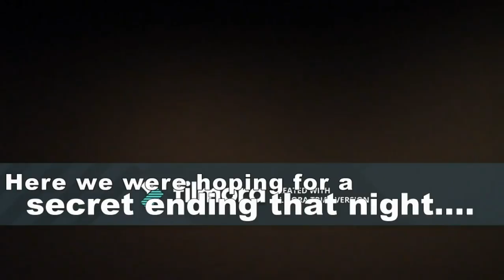LOGAN speed drawing with Commentary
Song used in order:
The Wrong way- Silent Partner
Let Her In- Silent Partner
Secret Second Earth- The 129ers